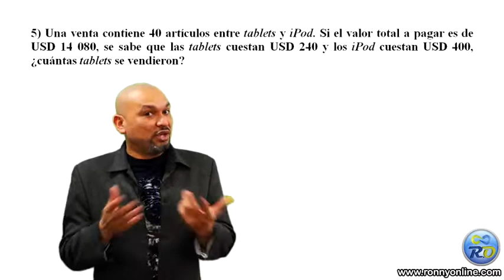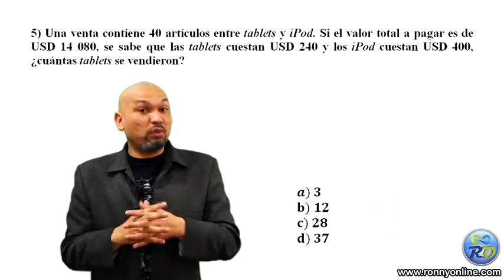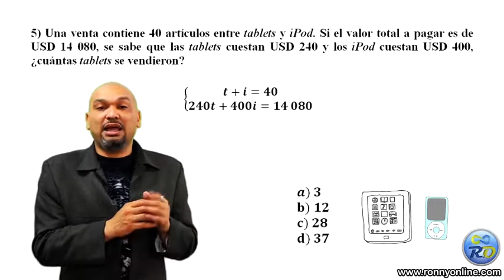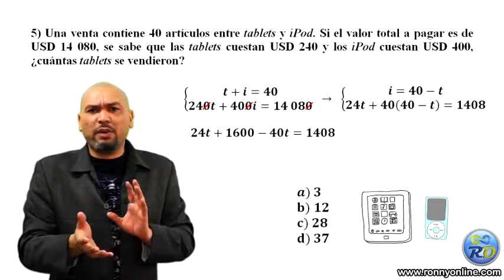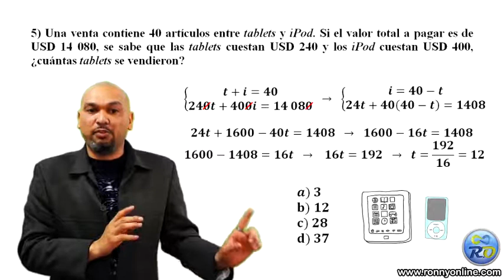Determinar la cantidad de tablets que se vendieron | Sistema de ecuaciones #2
Una venta contiene 40 artículos entre tablets y iPod. Si el valor total a pagar es de USD 14 080, se sabe que las tablets cuestan USD 240 y los iPod cuestan USD 400, ¿Cuántas tablets se vendieron?.

Dada la cantidad total entre Tablets y iPods, y sus respectivos precios, se determina cuantas Tablets se vendieron usando sistema de ecuaciones.